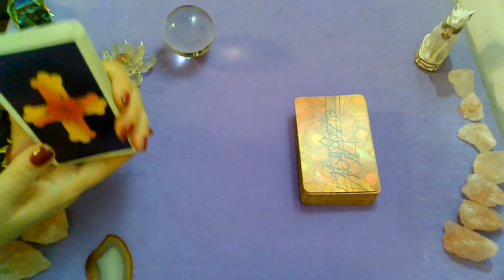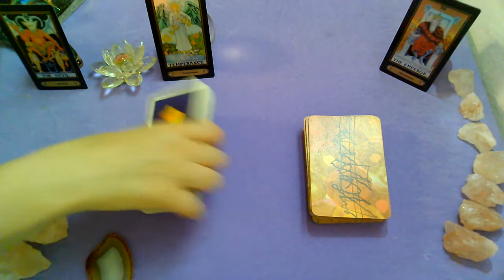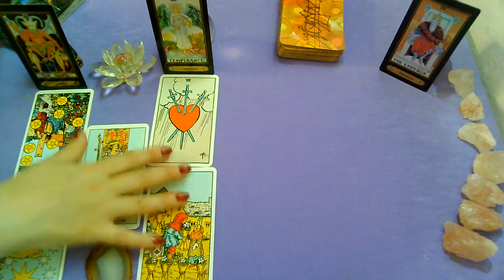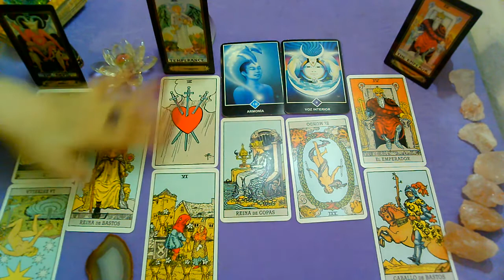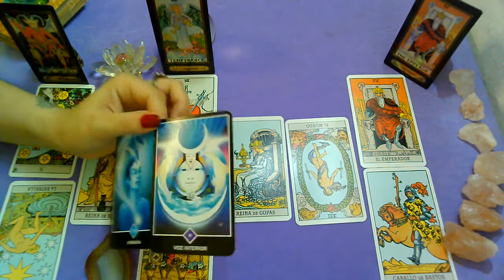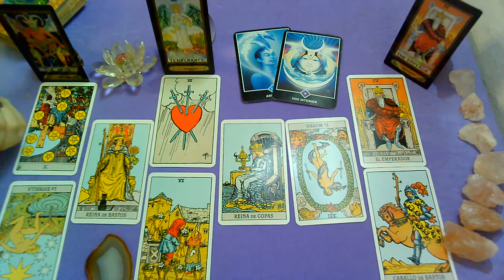FEBRERO♌LEO♌"PERSONA ESPECIAL/EX PAREJA"Que siente?Que piensa?Que hará?(1ra quincena)2021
Lectura Intuitiva de PERSONA ESPECIAL Y EX PAREJA para el signo de LEO

Categoría
Entretenimiento
Licencia